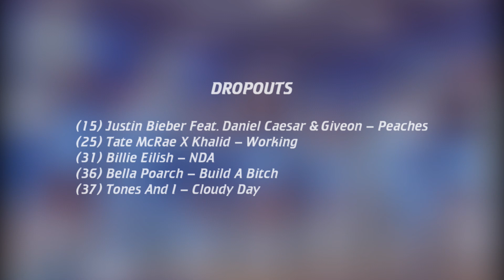🇺🇸 Top 40 Pop Songs (August 28, 2021) | Billboard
This week's most popular pop songs, ranked by mainstream top 40 radio airplay detections (Billboard Pop Songs)